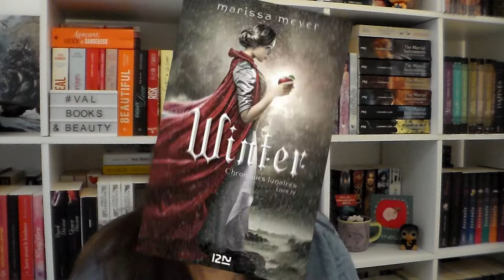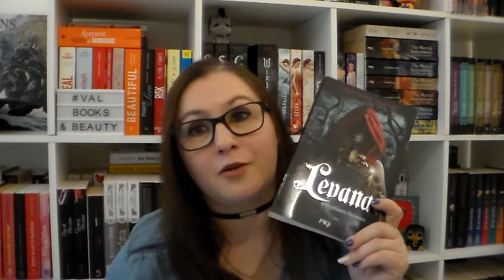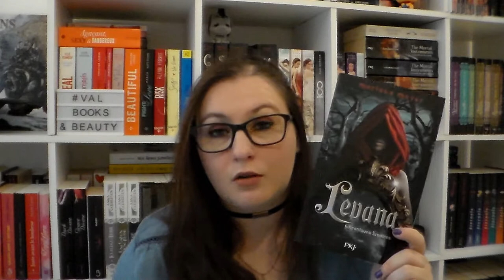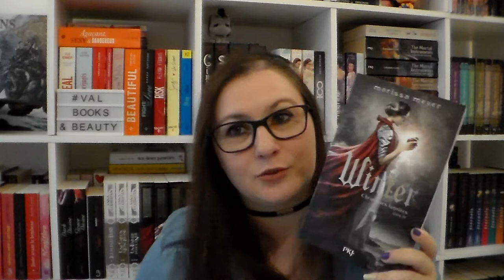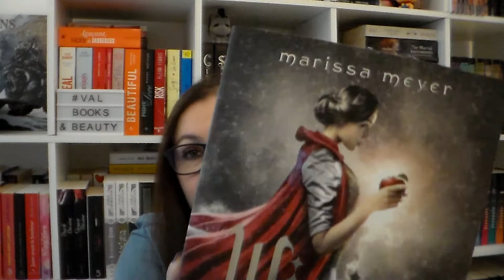[Lectures] Update Lecture Septembre suite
🎧🎼 Musiques libres de droit souvent prisent sur :
Filmora

Pleins de bisous et à très vite et bonne lecture !

乂❤‿❤乂